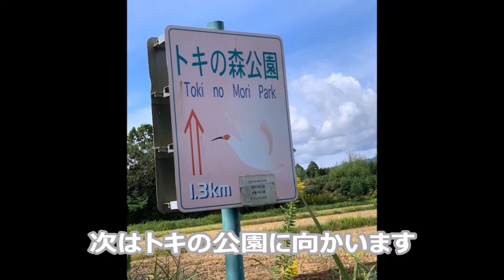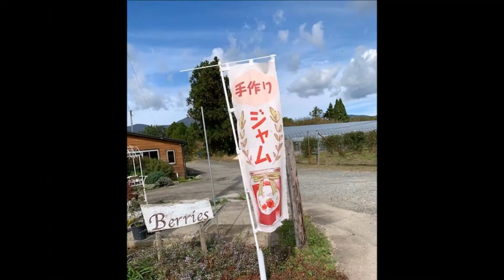教員の佐渡日記 加茂湖をサイクリング 伝統文化と環境福祉の専門学校 堂宮大工 就職 建築士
【伝統建築・宮大工・大工を目指す専門学校】

学校説明会、授業、学生生活等の最新情報はLINEで配信
↓↓↓↓↓登録はこちら↓↓↓↓↓